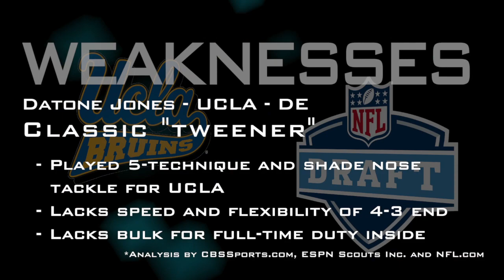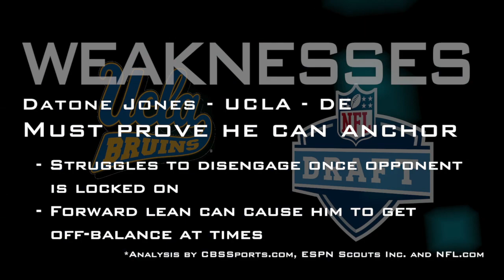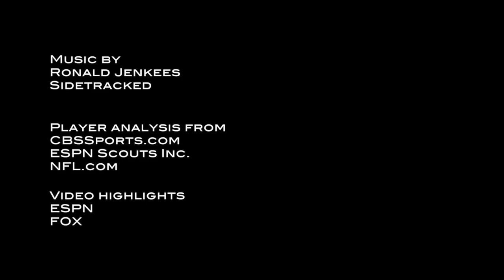Datone Jones - 2013 NFL Draft Profile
Highlights breaking down the strengths and weaknesses of UCLA defensive end Datone Jones.

Highlights: ESPN and FOX